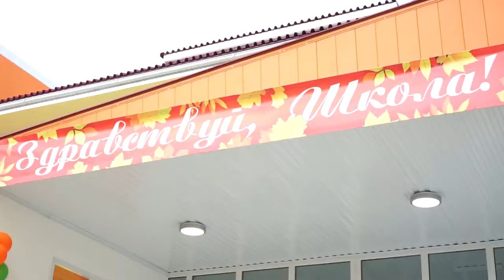Юрий Гришан : Есть школа – есть жизнь